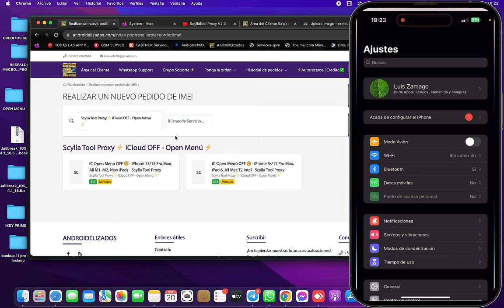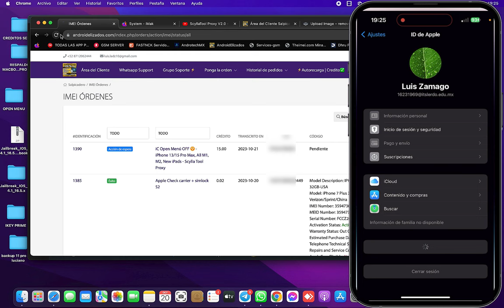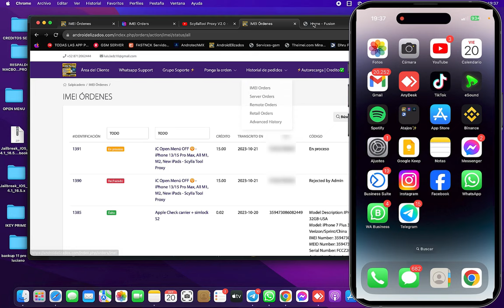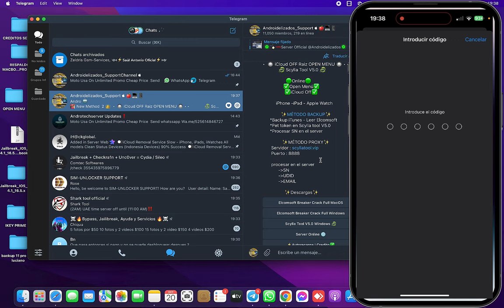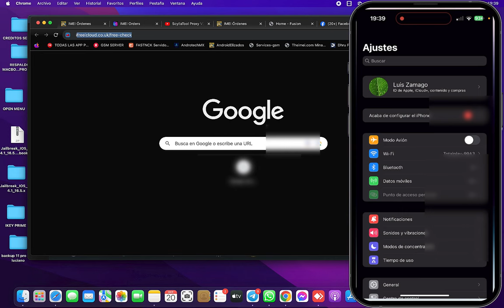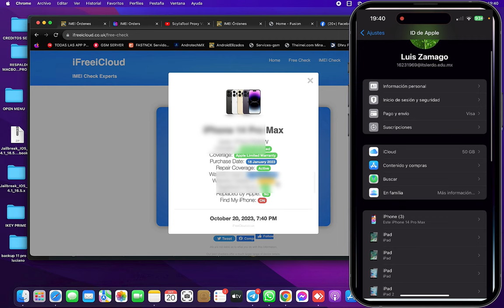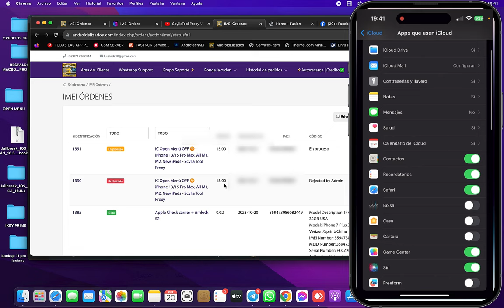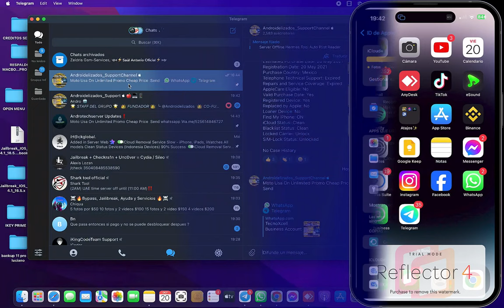FMI OFF OPEN MENU PROXY 2024 - iCloud OFF LostMode Open Menú - Scylla Tool Proxy2.0 Automatico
✅Método Compatible con todos los iPhone/ipad✅